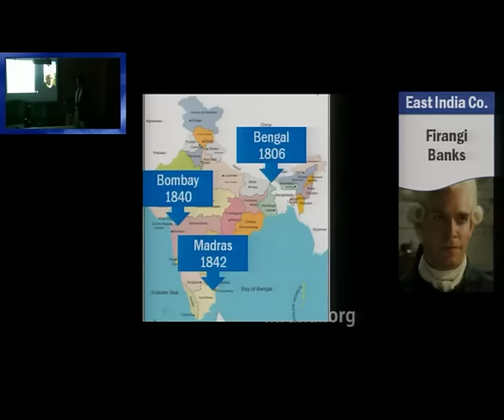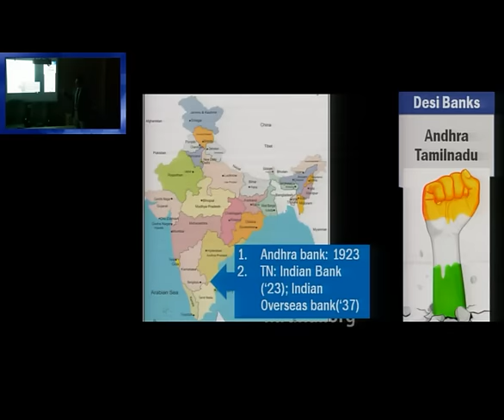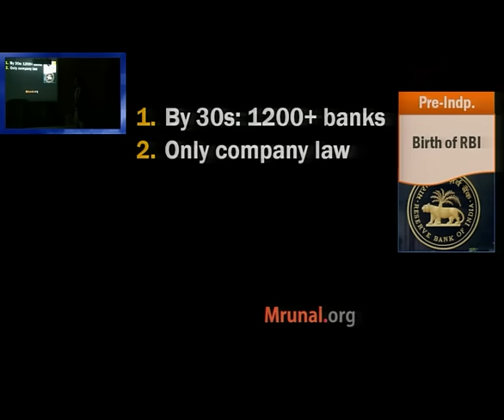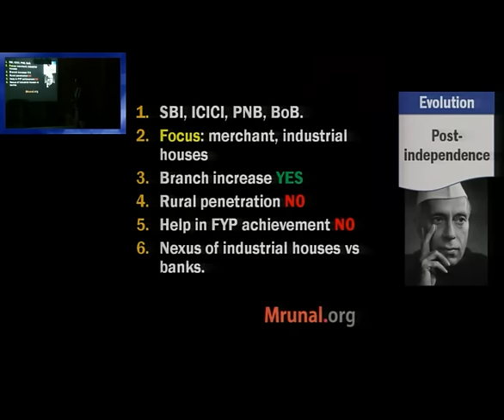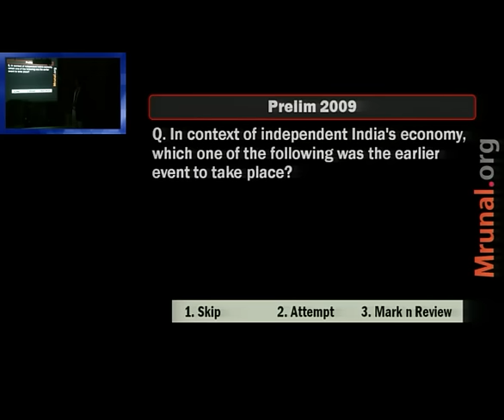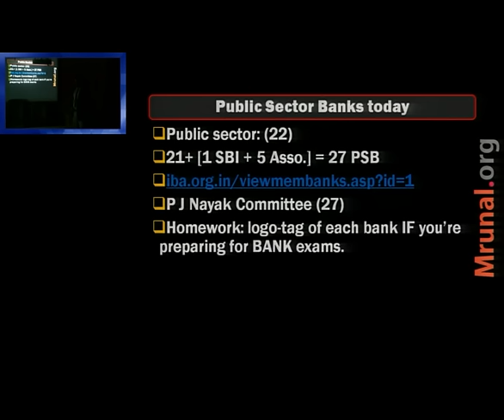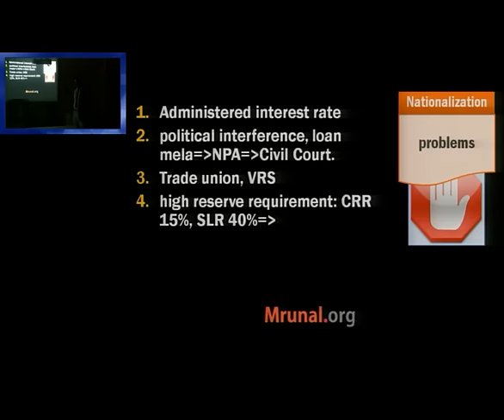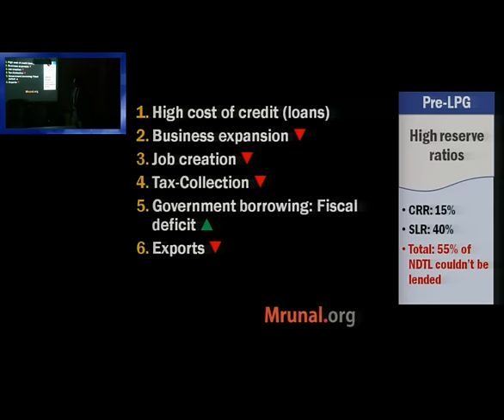L1/P6: Banking Sector Evolution India & Nationalization of Banks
📢Features of Mrunal's Economy Course at Unacademy:
1) 👨‍🏫 Weekly live classes @night even Working Professional can attend
2) 🆎 Updated Powerpoints with latest budgets, economic surveys & current Affairs of Economy
3) 📑 500+ pages Rapid revision handouts, covering both Prelims & Mains, incl. Hindi translation for important terminologies. No need to purchase separate books / NCERTs.
4) 🔠 Weekly Quiz with ranking system
5) 💬 Weekly Doubt Solution to your queries.

Language: Hindi; Topics covered:
1. Indian and foreign banks in pre-independent India
2. factors affecting location of banking industry
3. Why was there no financial inclusion in British India, despite existence of Indian-banks?
4. Why was RBI setup?
5. Bank nationalization in Post independent India: Why, How, When?
6. Problems created by Bank nationalization. How did it contribute to BoP crisis?
Venue: Sardar Patel Institute of Public Administration (SPIPA), Ahmedabad